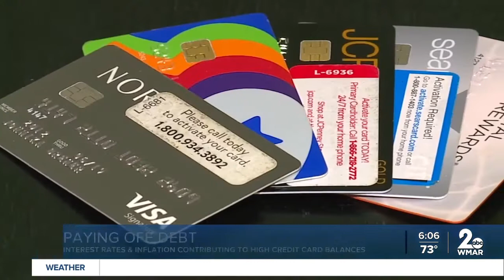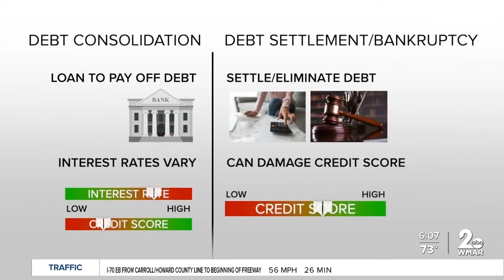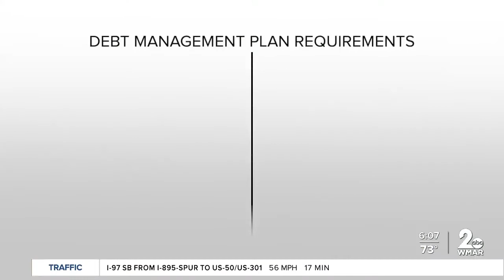2022 NFCC Brighter Financial Future Award: MMI client Johnika Dreher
MMI debt management plan client, Johnika Dreher, is recognized with the 2022 NFCC Brighter Financial Future Award.